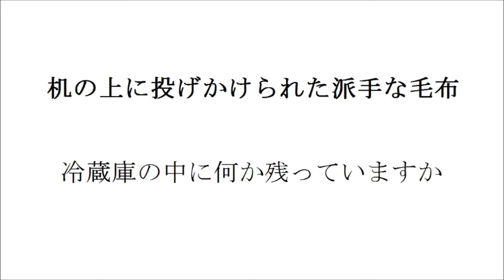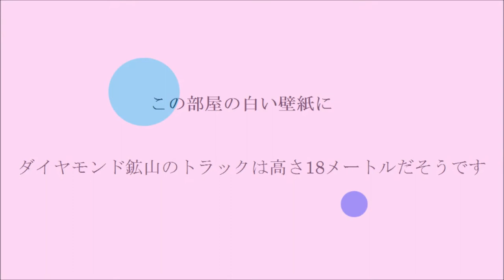偶然 （詩 絵画 フルート 即興音楽 Japanese）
偶然

歌手

机の上に投げかけられた派手な毛布

冷蔵庫の中に何か残っていますか

この部屋の白い壁紙に

ダイヤモンド鉱山のトラックは高さ18メートルだそうです

余裕

紫色